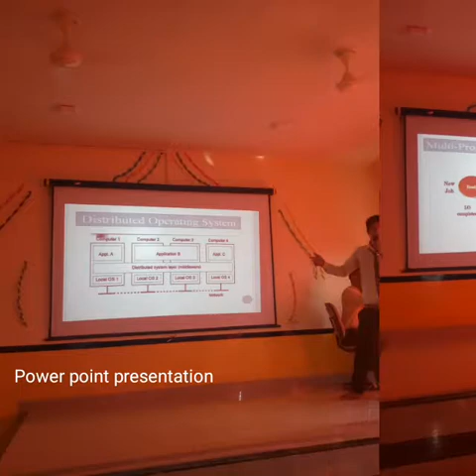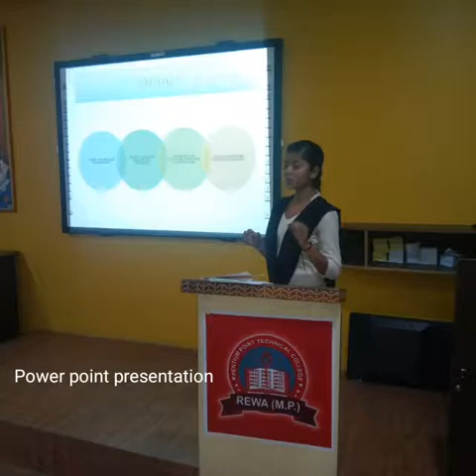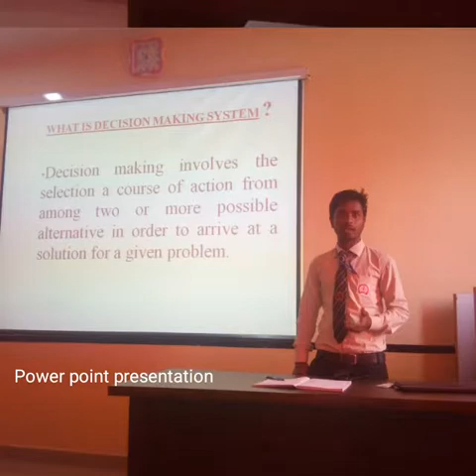PPTC@ POWER POINT PRESENTATION BY SATISH SONI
Power point presentation of various classes students of PPTC REWA